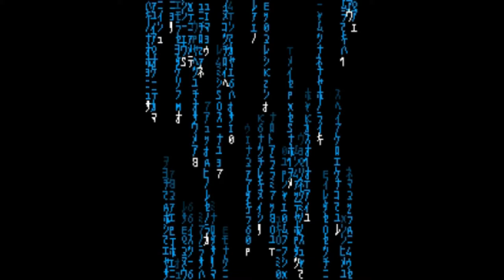Party Arcade Arcade Classics Bocce Ball with Rc Stylez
Bocce Ball